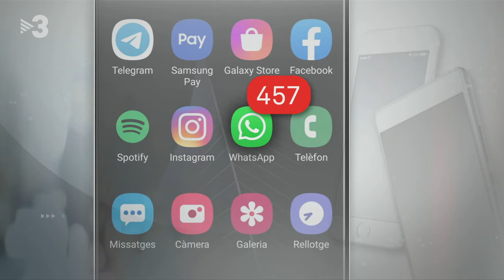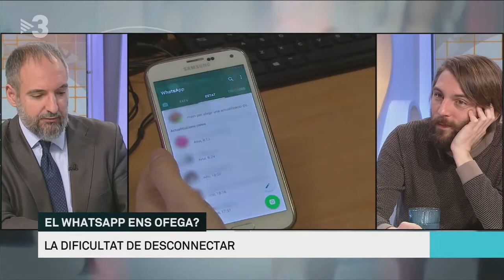Com desconnectar de WhatsApp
Mirem d'esbrinar fins a quin punt el WhatsApp ens ajuda i fins a quin punt ens ofega en el nostre dia a dia amb el professor del Departament d'Empresa de la Universitat de Barcelona especialitzat en organització i gestió del temps Jordi Ojeda, i el nostre col·laborador especialista en xarxes socials, Juan Soto Ivars.

Els matins
10/03/2020